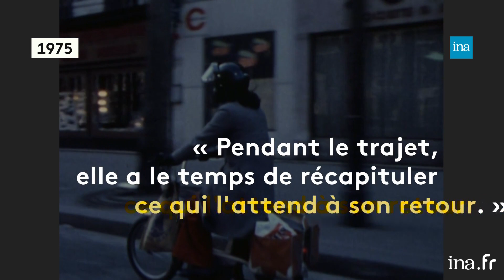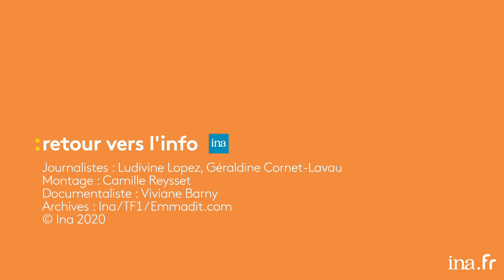Charge mentale : une réalité féminine dénoncée depuis les années 70 | Franceinfo INA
Retour Vers L’info | France Info / Ina |  01/05/2020
Confinement et charge mentale ne font pas bon ménage. La période est particulièrement difficile pour les femmes qui, selon une récente étude, jonglent encore en majorité entre télétravail, éducation des enfants, cuisine et ménage. Cette réalité traverse les âges, alors qu’elle était déjà dénoncée dans les années 70. Ludivine Lopez